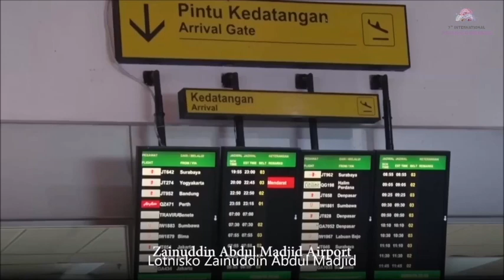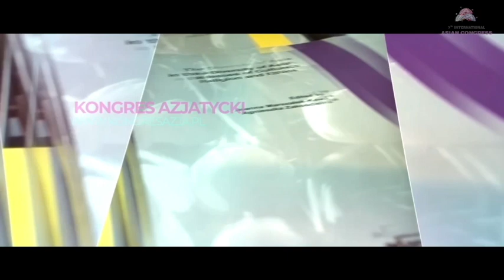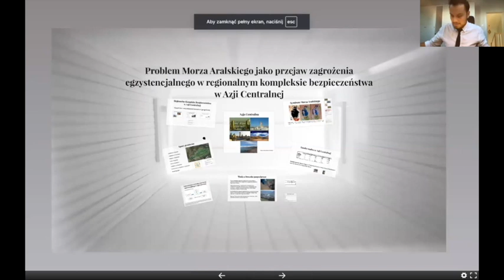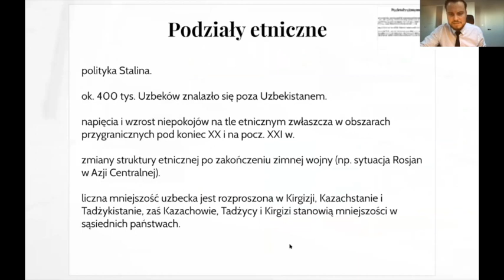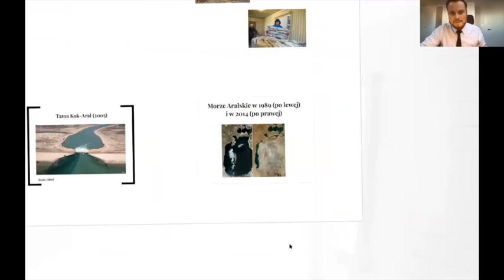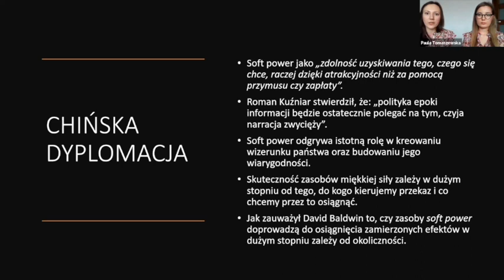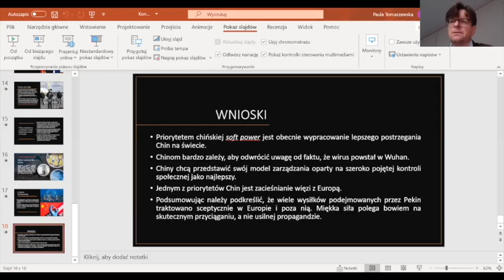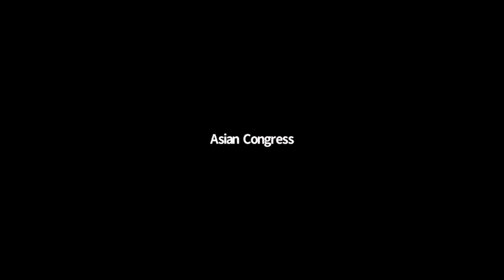7MKA - XXX. Dynamika przemian we współczesnej Azji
Panel pt. "Dynamika przemian we współczesnej Azji" zorganizowany w ramach VII Międzynarodowego Kongresu Azjatyckiego.